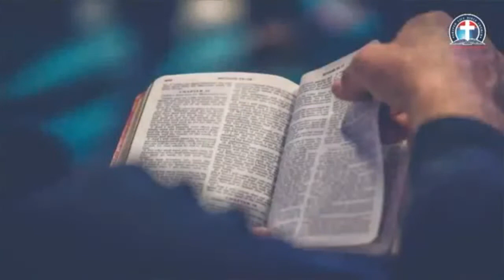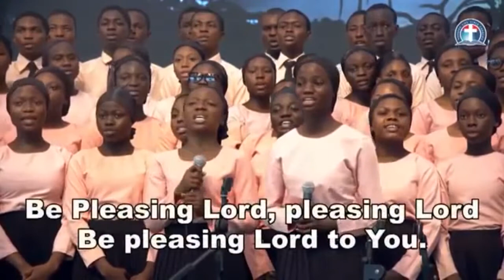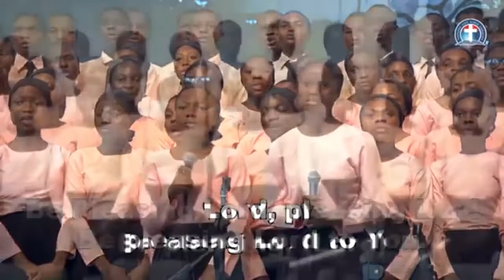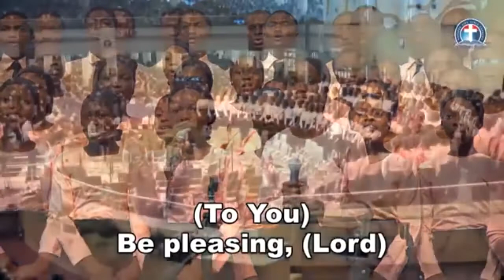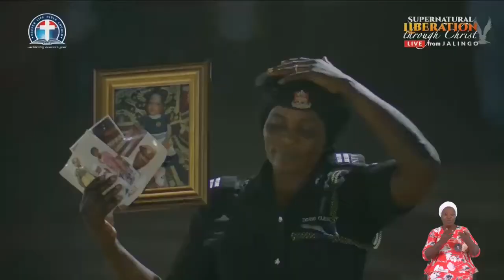FOLLOWING THE LIBERATOR TO HIS HEAVENLY HOME By Pas W F Kumuyi